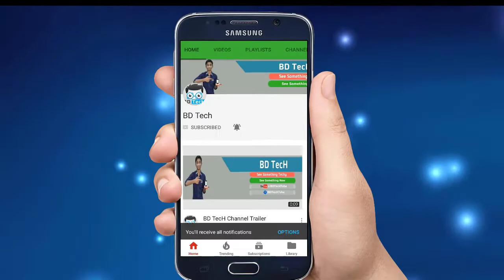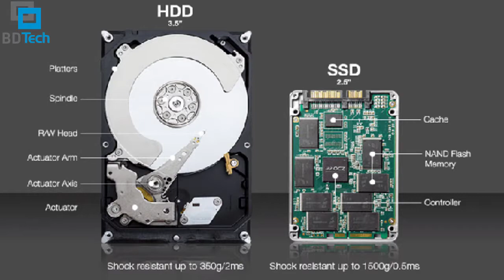SSD vs HDD - What's the Difference? Explain In Bangla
আমরা যখন কম্পিউটার কিনতে যায় তখন প্রথমেই একটা অনেক বড় প্রব্লেম এ পড়ি SSH নিব নাকি HDD নিব, আজকে জানবো কোনটা ভাল হবে এবং কোনটা খারাপ হবে এবং কোনটা কিভাবে কাজ করে। আশা করছি ভিডিও টা ভাল লাগবে।

In this video i am going to explain SSD vs HDD  - What's the Difference? Explain In Bangla  "Explained In Bangla" Video Series Is Very Popular As i Take New Topic All Time And Give All Explanation I know About That.